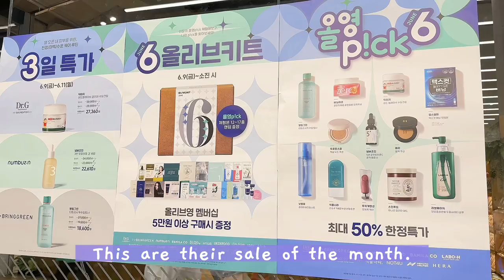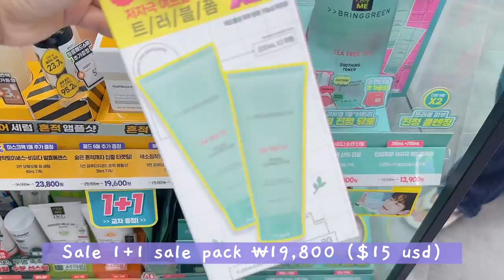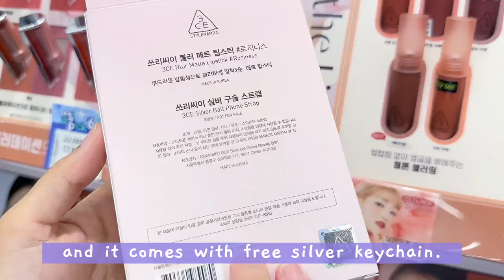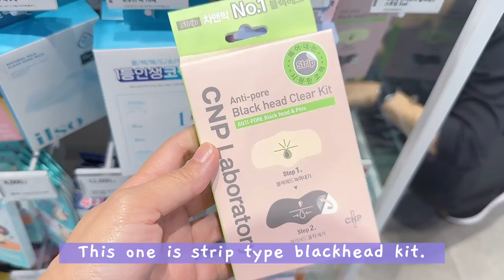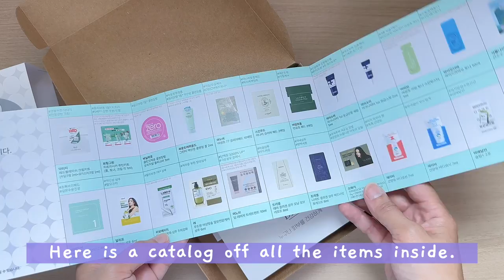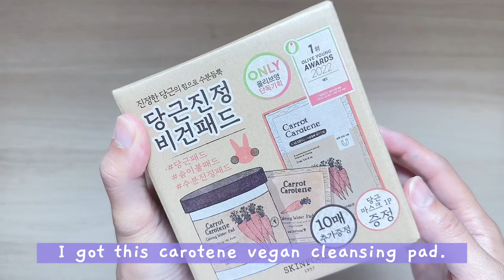shopping in Korea vlog 🇰🇷 skincare & makeup haul ✨ summer essentials at Oliveyoung 올영새일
Come shop with me for Korean skincare & makeup shopping at oliveyoung. Summer essentials, new products releases, big sale with lots of freebies!